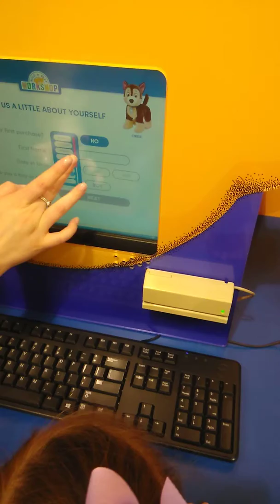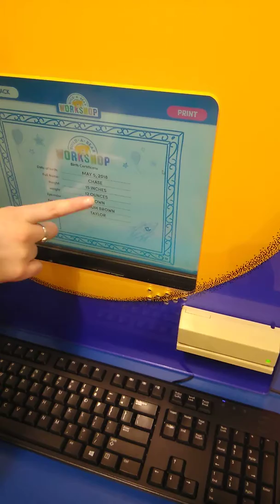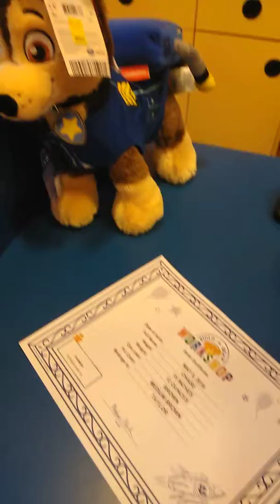Build A Bear Workshop....(Building Chase of Paw Patrol)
Build A Bear Workshop. (Building Chase of Paw Patrol) Staten Island Mall